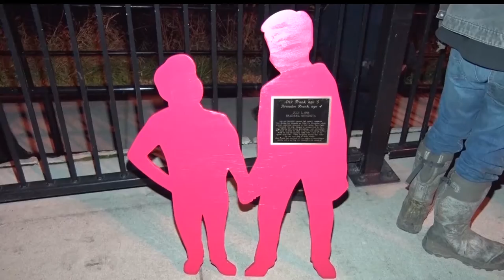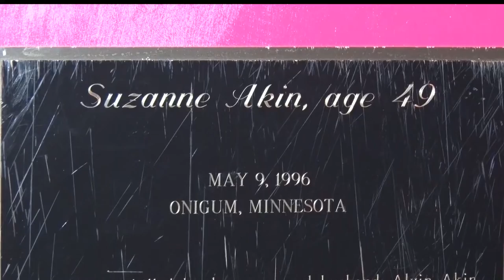Candlelight Vigil Held In Kiwanis Park To Honor Those Lost To Domestic Violence